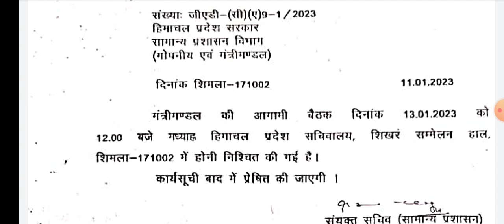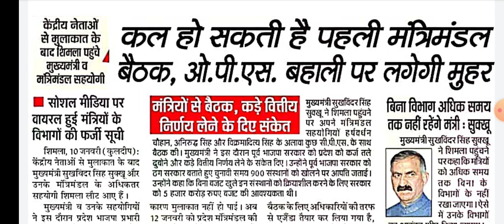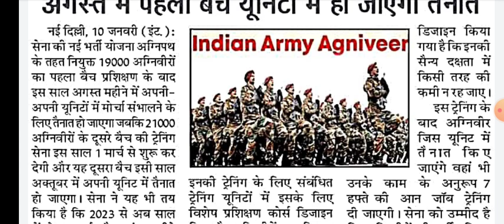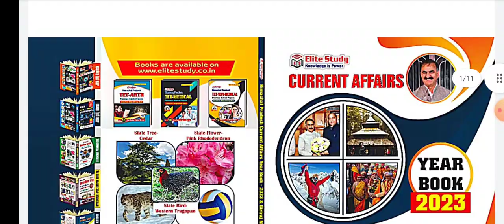Himachal Pradesh Cabinet First Meeting | साल में दो बार होगी अग्निवीरों की भर्ती ।